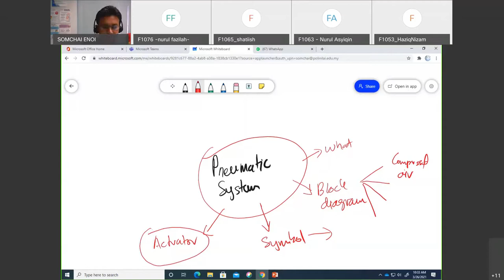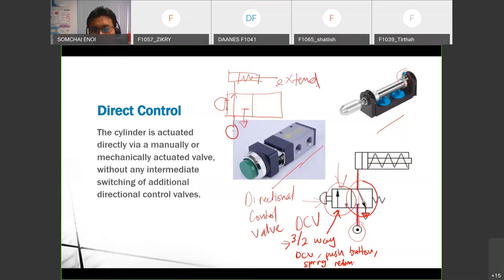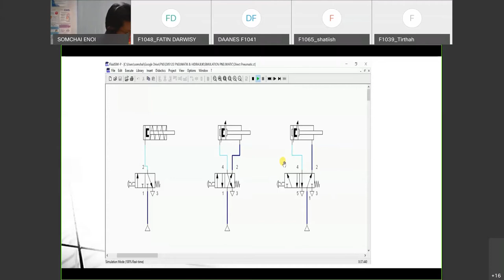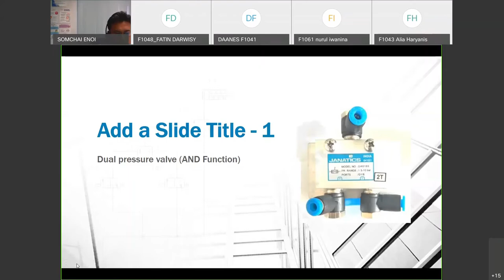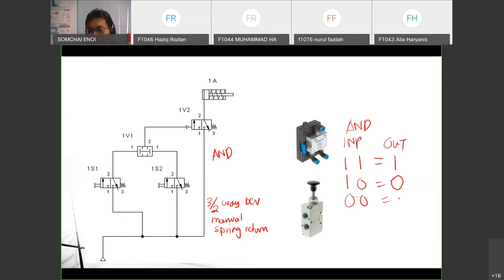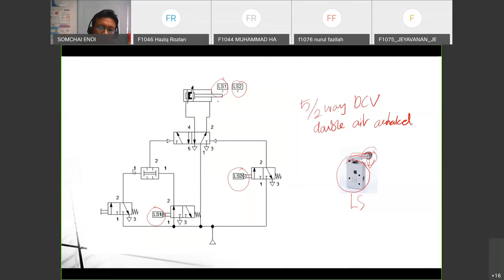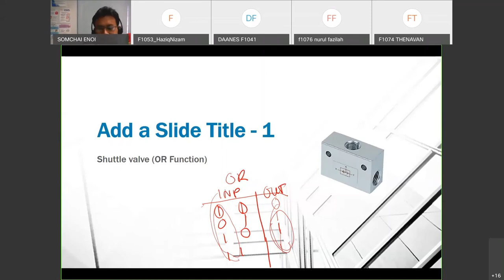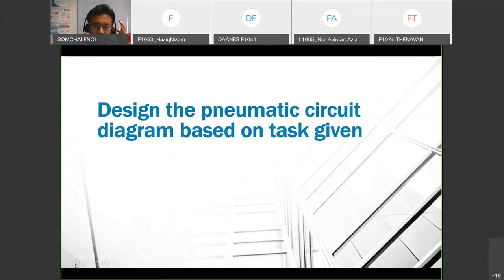Basic Pneumatic Circuit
DJJ40153